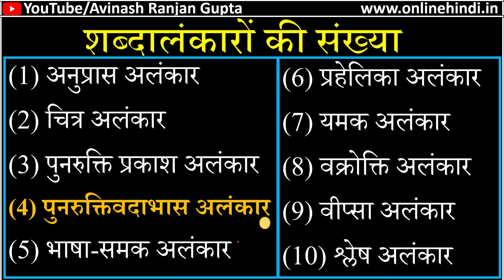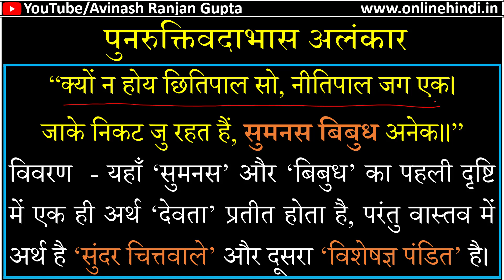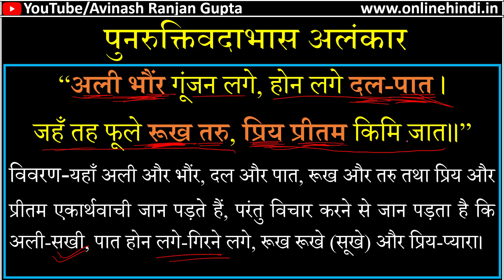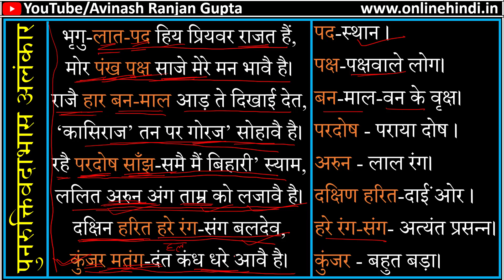पुनरुक्तवदाभास अलंकार का संपूर्ण अध्ययन | Punaruktvadabhas Alankaar Complete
आप इस वीडियो में पुनरुक्तवदाभास अलंकार का संपूर्ण अध्ययन कर सकेंगे।